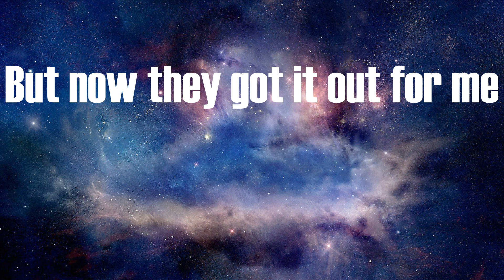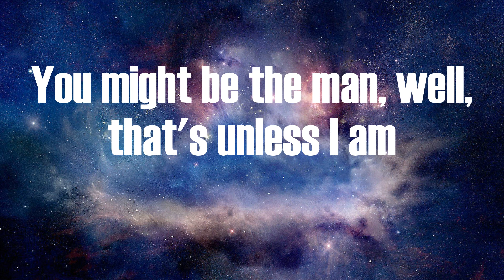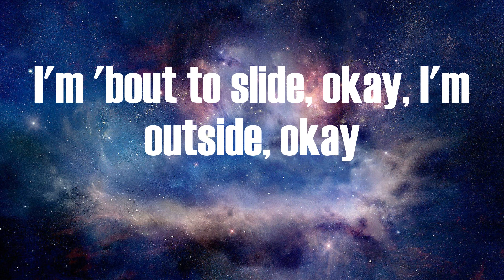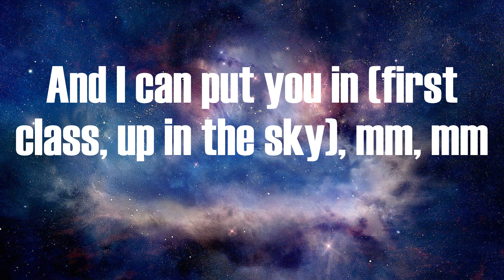Jack Harlow - First Class (Lyrics)